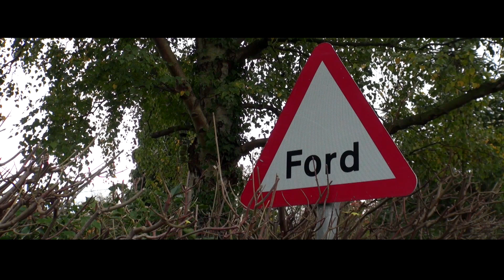Expressing REALITY in English - English language Lesson - Speak English with Duncan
What is reality? How to express reality in English. Is it real, or just a fantasy? What is reality? Learn English with Mr Duncan.